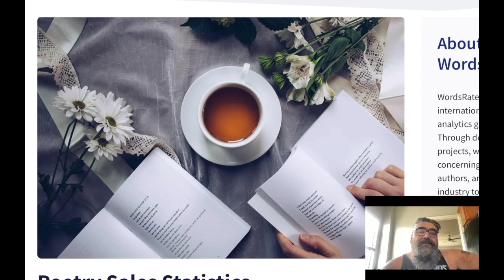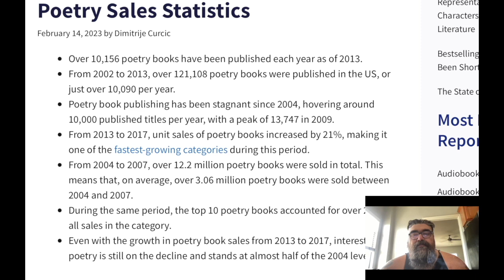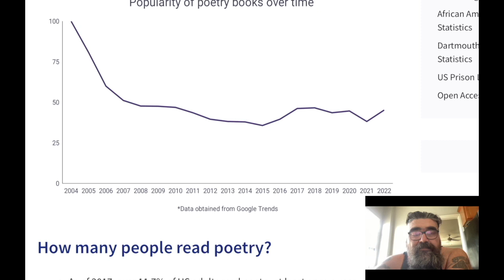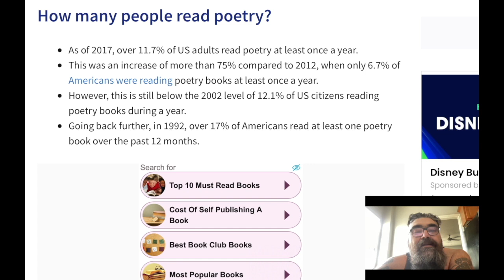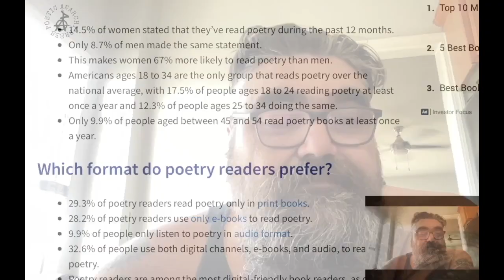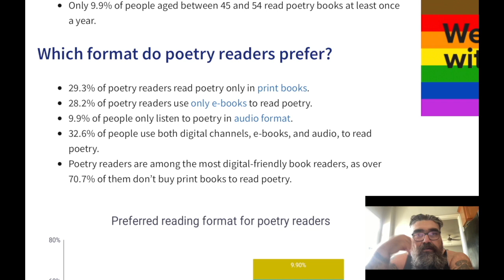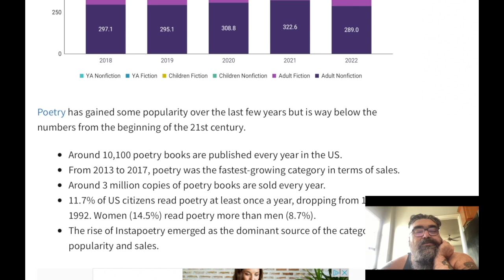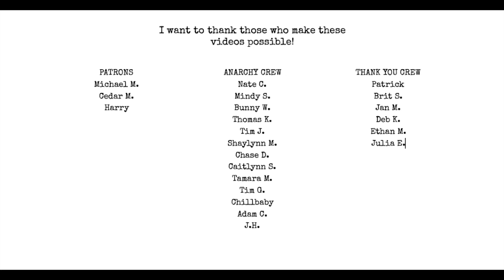FINALLY! Poetry Sales Stats it's SHOCKING! | I Hate Matt Wall Poetry Podcast ep 81